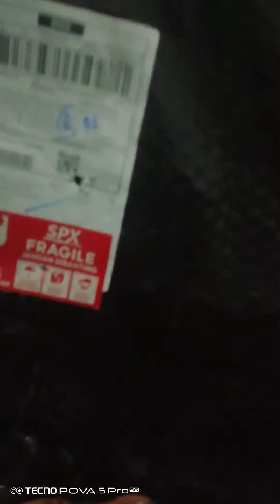onboxing kontiner 150 liter